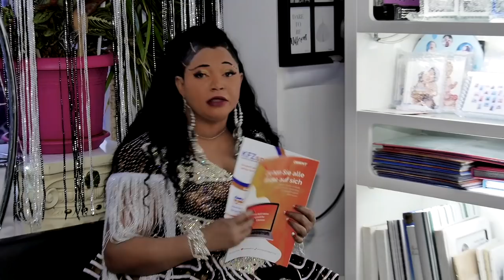Maria Barry KAMA 2020 (Vidéo Officiel )By Guidho Diama Production 🇬🇳